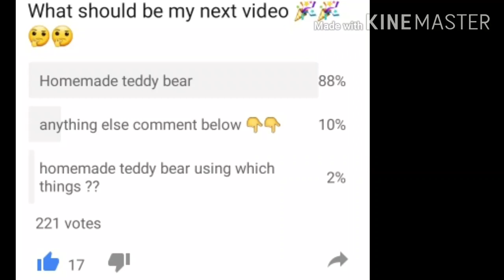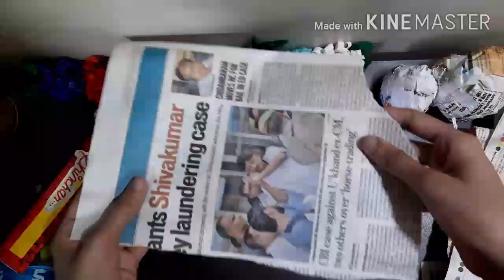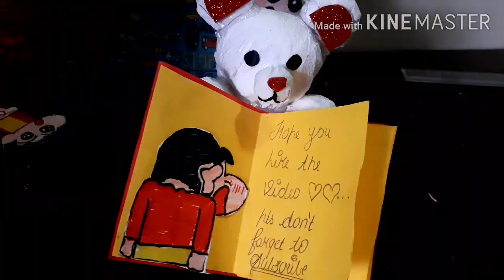how to make Teddy Bear Without Cotton and sew|Homemade Teddy bear|Homemade Soft toy| Newspaper teddy